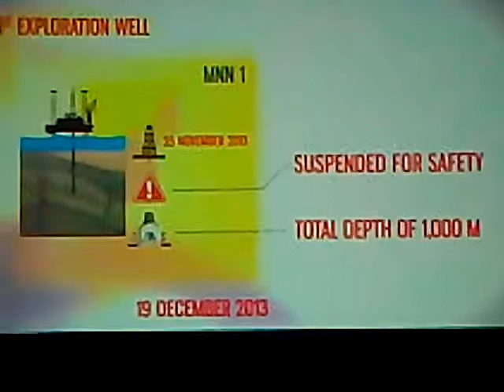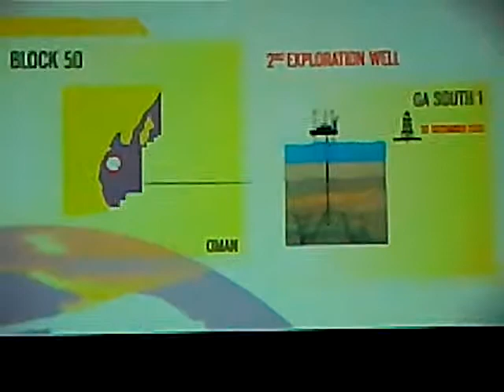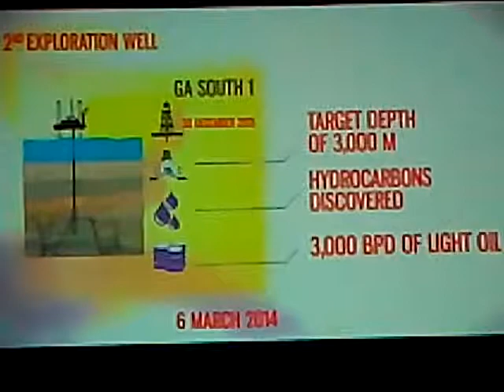Video Summary of Achievements to Date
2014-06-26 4th AGM of Hibiscus Petroleum @Pullman Kuala Lumpur Bangsar. My personal copy of (2-Video Summary of Achievements to Date).